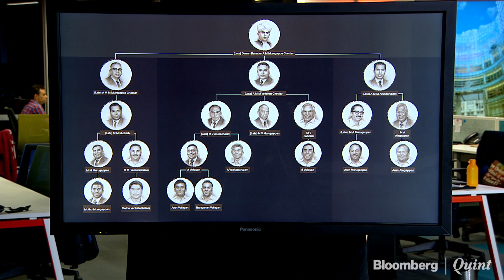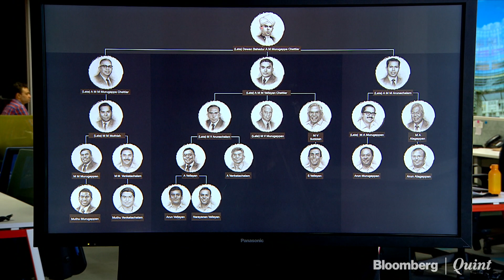Valli Arunachalam Alleges Gender Bias At Murugappa Group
Valli Arunachalam claims gender bias is at the core of her battle with the Murugappa Group.